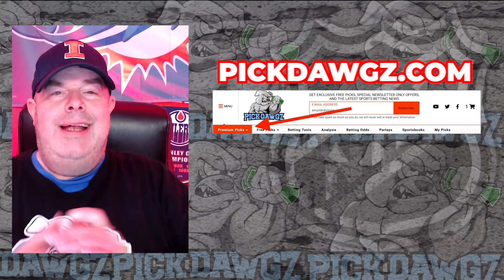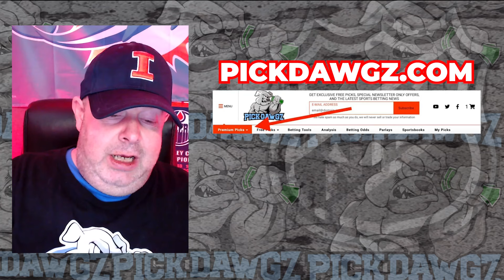Colorado Avalanche vs Montreal Canadiens 3/26/24 NHL Free Pick | NHL Betting Tips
The Montreal Canadiens face the Colorado Avalanche in Tuesday's NHL action. Get Rodd's NHL Pick and Prediction for this game.